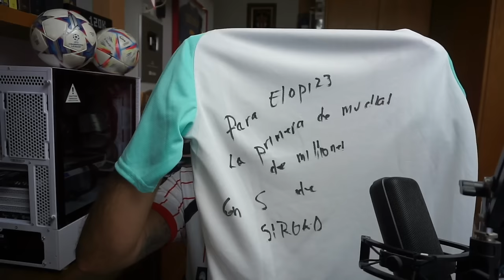NUEVAS EQUIPACIONES SPORTING GIJÓN y ACTUALIDAD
Ojo que hay nuevo textil rojiblanco!

🖥️Componentes de MI PC STREAMING:

- CPU (Intel Core i7-12700KF)
- GPU(rtx 4060 8gb)
- Refrigeración líquida (GIGABYTE AORUS WATERFORCE X)
- Placa base (ASUS ROG Strix B660-A)
- Fuente(NOX URANO BRONZE VX 750W)

💸 TODO lo que YO USO en MI EQUIPO para TRABAJAR, STREAMEAR Y GRABAR